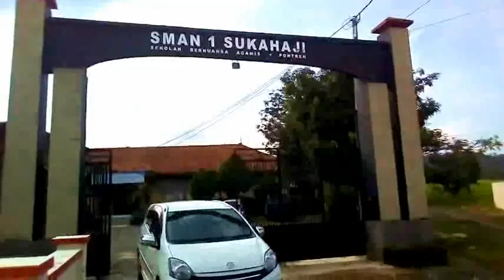Serunya final liga voli pelajar putri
Pertandingan final voli liga pelajar yg diselenggarakan UNMA antara SMA negeri 1 Sukahaji vs SMAN 1 Rajagaluh. Kedua team selalu bertemu di final dalam setiap even pelajar di wilayah lll Cirebon.